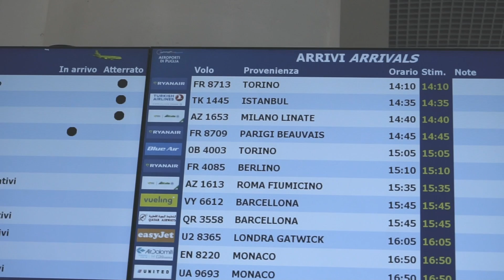K3Y FT. PIL - ACQUA NEL SAHARA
Riprese & Montaggio: Domenico Lamanna